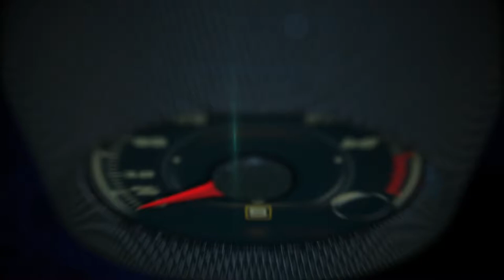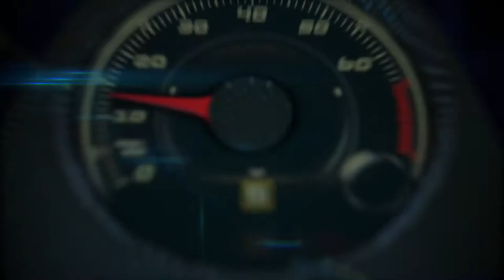2020 Mercedes-Benz EQC 400 U.S. Premiere at CES Las Vegas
At CES 2019 in Las Vegas the first Mercedes-Benz vehicle from the EQ brand is celebrating its U.S. premiere. The EQC symbolizes the beginning of a new mobility era at Daimler. With its seamless, clear design and color highlights typical of the brand, it is a pioneer for an avant-garde electric look while representing the design idiom of Progressive Luxury. With respect to quality, safety and comfort the EQC is the Mercedes-Benz among electric vehicles, and highly convincing in the sum of its attributes. These elements are accompanied by dynamic performance, thanks to two electric motors at the front and rear axles with a combined output of 402 hp. Thanks to an ingenious operation strategy,  the EQC has a preliminary estimated range of 450 kilometers (279 miles) according to the European cycle NEDC. EQ also offers comprehensive services with Mercedes me connect, which makes electric mobility convenient and suitable for everyday driving. The EQC will celebrate its U.S. Premiere at CES in Las Vegas in January and will go on sale in the U.S. in 2020.